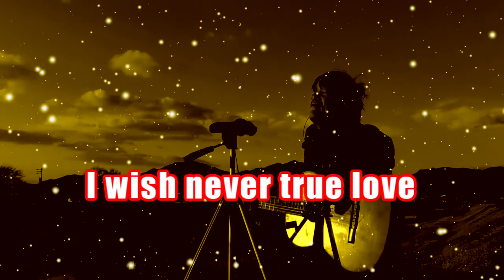愛情（小柳ゆき）カバー / ギター弾き語り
小柳ゆき・・・誰もが認める天才シンガー。
代表曲「愛情」。
弾き語るにはハードルの高い曲・・・というより、
歌うこと自体が難し過ぎる曲。
歌ってみると、これがいい曲なんだよ。